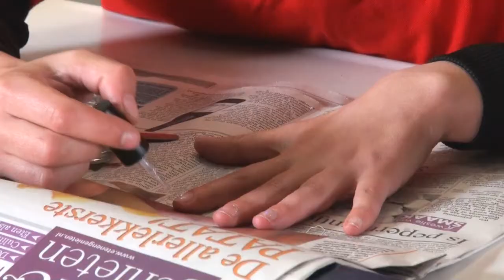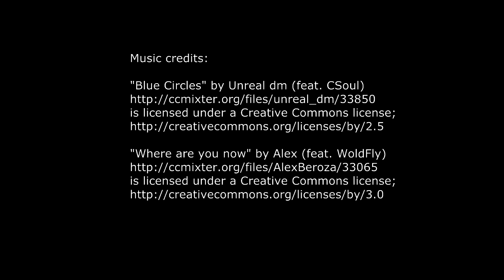Lady Anna Innovation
Quattro followed this season the new, special breed potato "Lady Anna" by order of Meijer Potato. Of seed potato to the final processing. In the film you can see the features of the breed "Lady Anna", in particular the strength of the plant in the field and the minimum losses in harvesting and processing. Purpose of the film; create questions around the breed.

Product description; This beautiful, oblong potato is very suitable for the chips industry. The processing return is high. Lady Anna is not sensitive for bruising, scab resistant and sprang resistant. Moreover, Lady Anna is resistant to potato nematodes (A, B, C and D). Lady Anna can be baked from the start of the potato season to its end, due to its stable sugar metabolism.